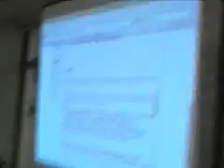VOA Daily Download Tuesday November 20, 2007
Today's Download: The crazy things people do in the name of science, a dip into the Download grab bag, and the reason why Santa and mountain-climbing really don't mix.